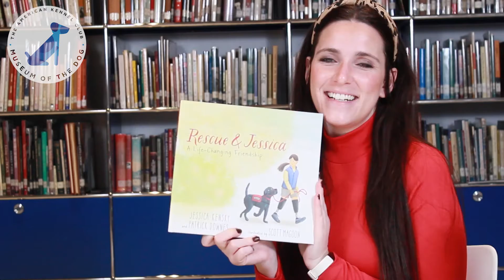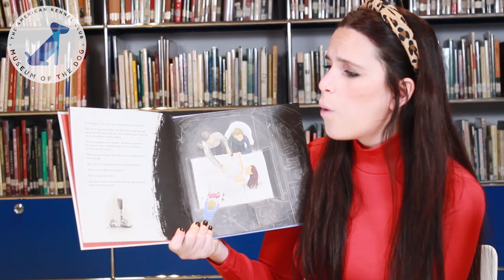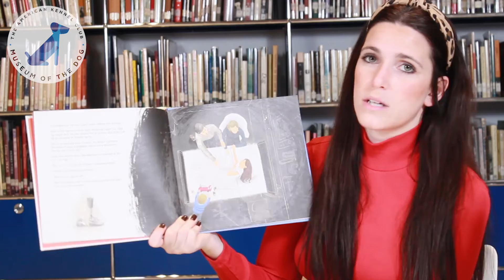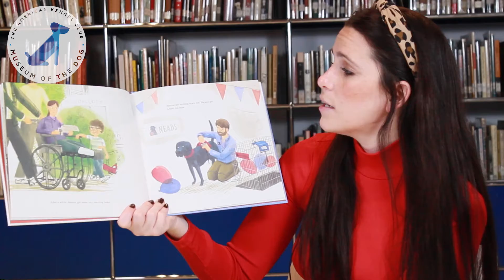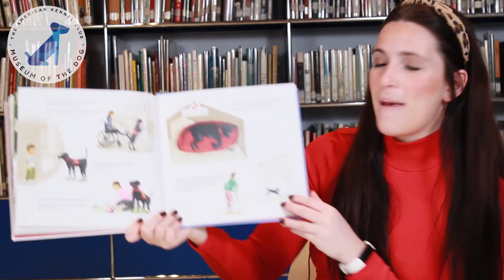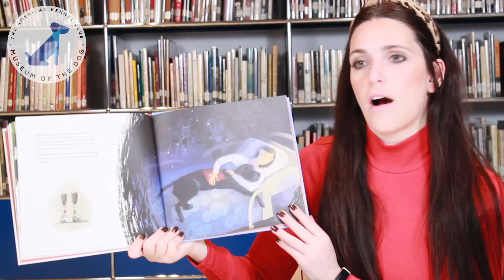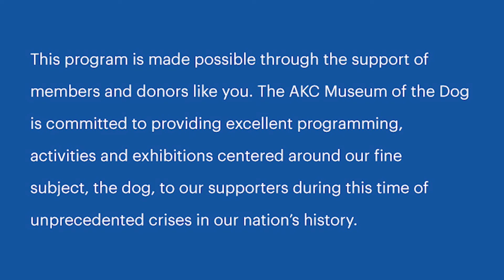MOD Paws to Read: Rescue and Jessica by Jessica Kensky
In this week's Paws to Read, we sit down to read, "Rescue and Jessica" by Jessica Kensky.  Rescue was being trained to be a service dog on a farm . Meanwhile, Jessica who recently lost her legs due to an accident was learning to adapt to life using prosthetic legs. She learned about the possibility of getting a service dog to help her with everyday tasks. Fate brings Rescue and Jessica together and it's the beginning of a new friendship. If you liked this selection, you can find this one and more at the AKC Museum of the Dog shop